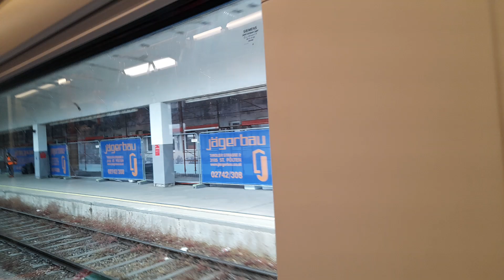REX51 um kurz vor 11:35 am 31.05.2024